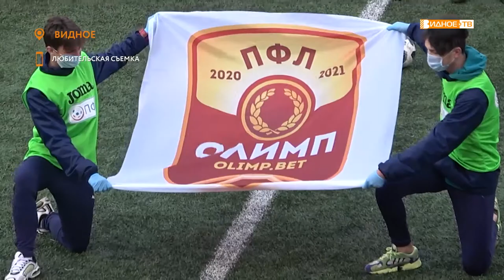«Уверенная победа» - «Металлург – Видное» против футбольного клуба «Химки»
3:0 в нашу пользу. С таким счётом закончился очередной матч в Профессиональной футбольной лиге. Команда «Металлург – Видное» принимала на домашнем поле коллектив футбольного клуба «Химки».